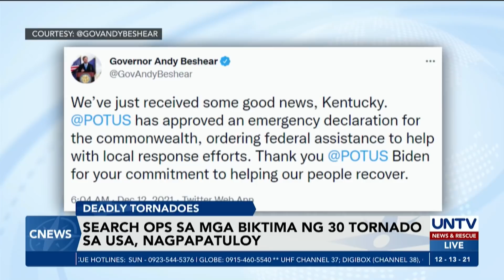Rescuers, patuloy sa paghahanap ng survivors sa mapaminsalang tornadoes sa U.S.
Patuloy sa paghahanap ng survivors ang mga otoridad matapos tumama ang hindi lamang isa kundi multiple devastating tornadoes sa ilang bahagi ng Central U.S.